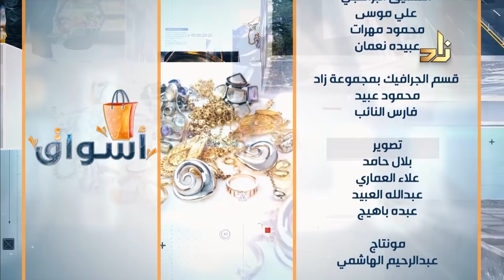برنامج أسواق (2) | الحلقة 6 | سوق الأجبان